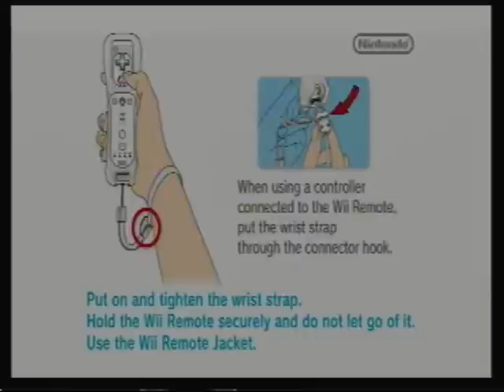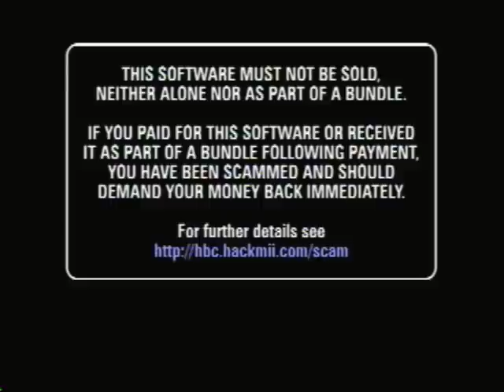Galaxii Overflow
This new wii exploit allows code to be executed by the game. I showed this before loading a level in an earlier video. Now I have a code that loads a boot.elf from the root of the SD card. This is done by an anomaly in the game which has the game storing data in a buffer area, the data overflows and overwrites adjacent memory. In this case It allows a modified save to run code, unfortunately, playing on this save file can easily mess with the code due to where the code is loaded from. The exploit is also very dangerous as turning off during the underlying NAND processes can cause bricks. The only way to get the code to execute is to preform the glitch. It's not easy to do. Once this is perfected so that it is easier to do and is safer it will be released. Until then enjoy.